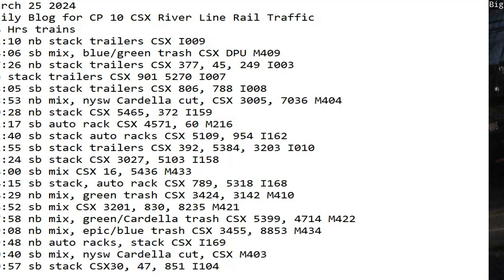March 25 2024 BigTrains.TV CP 10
24 Hrs trains
01:10 nb stack trailers CSX I009
04:06 sb mix, blue/green trash CSX DPU M409
07:26 nb stack trailers CSX 377, 45, 249 I003
nb stack trailers CSX 901 5270 I007
08:05 sb stack trailers CSX 806, 788 I008
08:53 nb mix, nysw Cardella cut, CSX 3005, 7036 M404
10:28 nb stack CSX 5465, 372 I159
11:17 sb auto rack CSX 4571, 60 M216
11:40 sb stack auto racks CSX 5109, 954 I162
11:55 sb stack trailers CSX 392, 5384, 3203 I010
13:24 sb stack CSX 3027, 5103 I158
14:00 sb mix CSX 16, 5436 M433
14:15 sb stack, auto rack CSX 789, 5318 I168
14:29 nb mix, green trash CSX 3424, 3142 M410
16:52 sb mix CSX 3201, 830, 8235 M421
17:58 nb mix, green/Cardella trash CSX 5399, 4714 M422
19:08 nb mix, epic/blue trash CSX 3455, 8853 M434
19:48 nb auto racks, stack CSX I169
20:40 sb mix, nysw Cardella cut, CSX M403
20:57 sb stack CSX30, 47, 851 I104